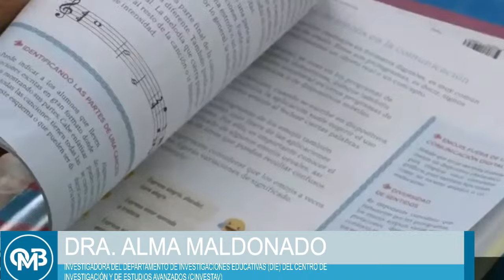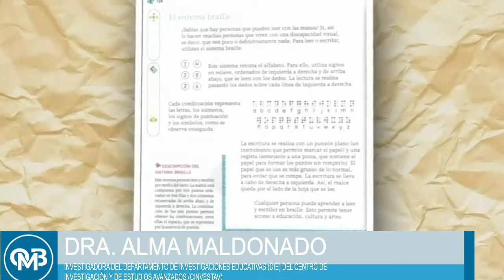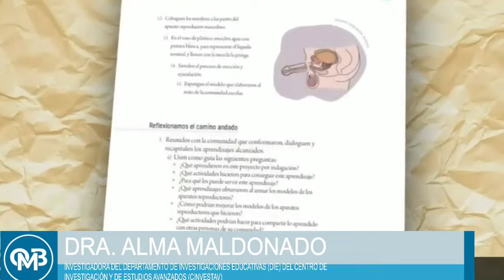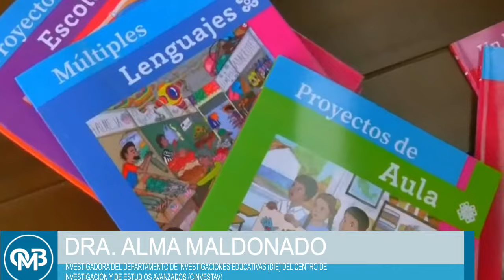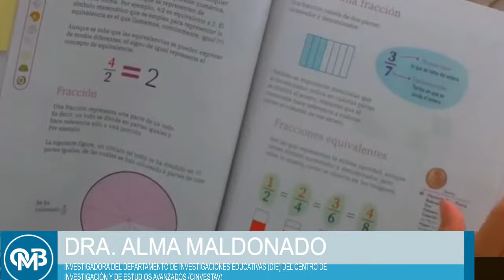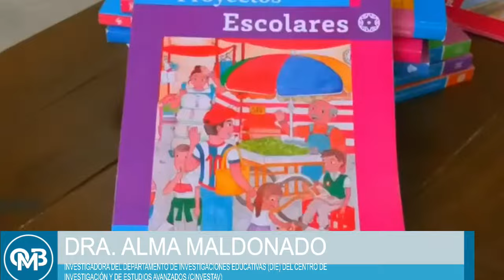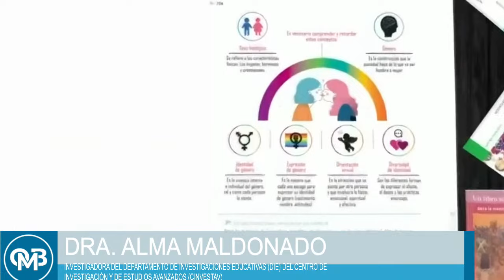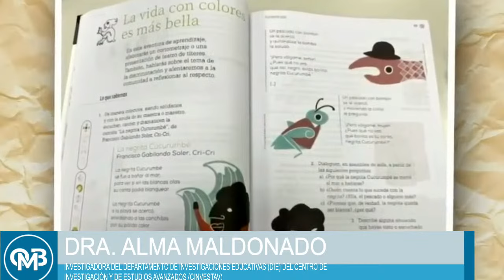Los niños de primaria presentan muchas deficiencias en sus grados: Alma Maldonado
Alma Maldonado, investigadora en el Centro de Estudios Avanzados, habló de su artículo sobre el rezago del 40% en lectura en alumnos de primaria.
“Resultados son preocupantes, demuestran que el impacto que tuvo la pandemia en el aprendizaje fue brutal, refleja que no hubo seguimiento ni trabajo coordinado. Se abandonó a los estudiantes”

Grupo Fórmula